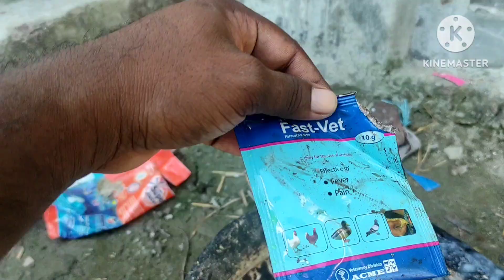দেশী ও চিনা হাসের খাবার তৈরি করলাম এবং নতুন হাস নিয়ে আসলে করনীয় কী কী বিষয় থাকে তা নিয়ে বিস্তারিত